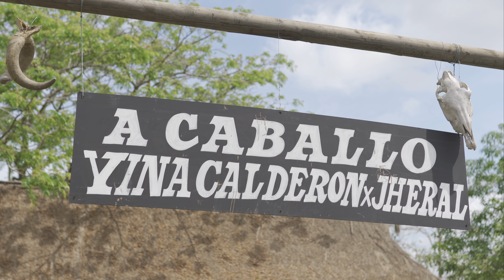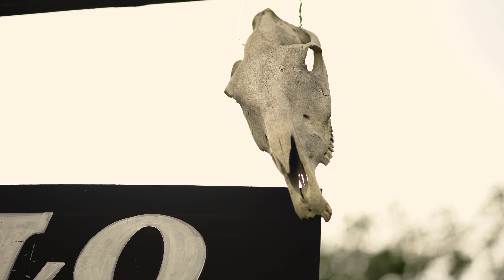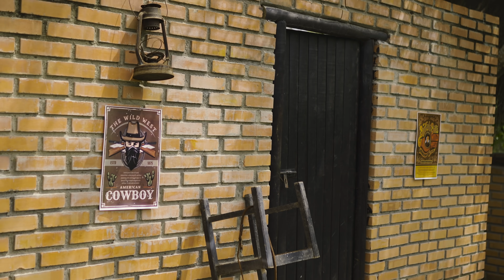Yina Calderon, Jheral - A Caballo (Video Oficial)